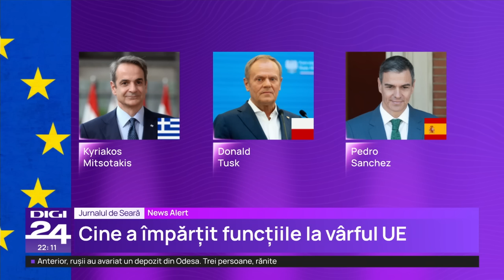Pîrvulescu: Sunt discuții care s-au purtat de fiecare dată. Vor încerca să prezinte o poziție comună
Liderii europeni au convenit la negocierile pentru împărţirea principalelor funcţii de conducere ale instituţiilor UE nominalizarea Ursulei von der Leyen pentru un nou mandat în postul de preşedinte al Comisiei Europene, au declarat marţi agenţiei DPA surse implicate în discuţii.